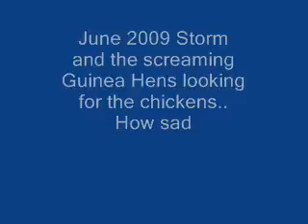screaming guinea Hens